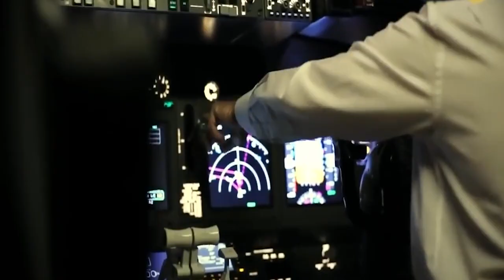सिर्फ 90 सेकंड की हवाई यात्रा | दुनिया की सबसे छोटी हवाई यात्रा just 90 second flight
सिर्फ 90 सेकंड की  हवाई यात्रा   |  दुनिया की सबसे  छोटी हवाई यात्रा just 90 second flight#kritikriya  kriya shorts

1.This video has no negative impact on the original works ( it would actually be positive for them)
2.This video is also for  teaching purposes.
3.it is not transformative in nature.
4.I showcase my ideas and creativity in my videos.